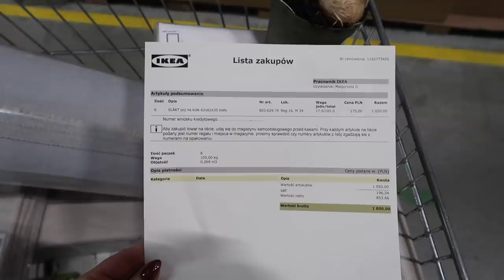ВЛОГ: ДЕТСКИЕ КРОВАТИ ИКЕА, ГОТОВЛЮ МУЖУ ОБЕД, СТЕЙКИ, РАСХЛАМЛЕНИЕ КОСМЕТИКИ, ОКЕАНАРИУМ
xoxo
Osia